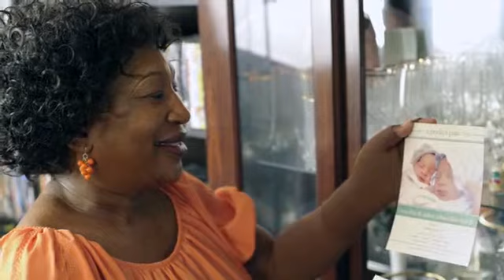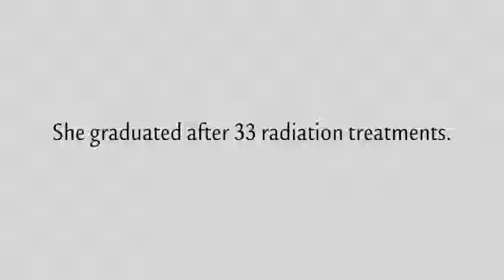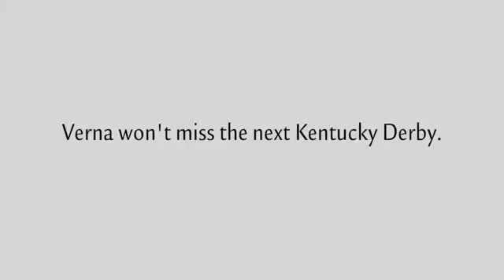Breast Cancer Patient Finds Comfort and Cure at DeKalb Medical Hillandale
Nothing is scarier than a diagnosis of cancer, but for Verna Mack the staff at DeKalb Medical Hillandale in Atlanta calmed her fears. Watch as she tells her breast cancer story from diagnosis to breast surgery to recovery.

For more information about breast cancer care at DeKalb Medical Hillandale go